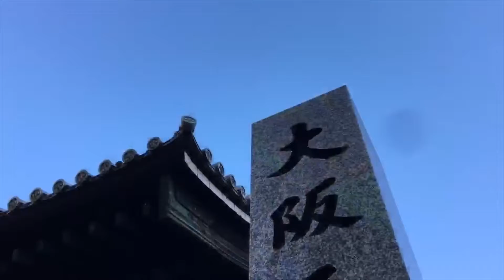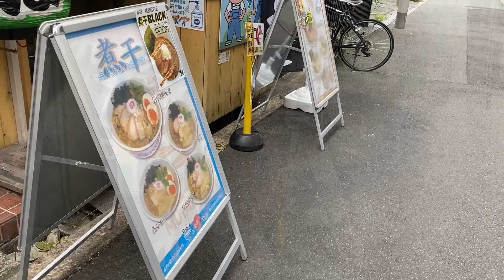【Osaka Loop Line】Saturday morning September 2020 「osaka morning 308 JAPAN」 Now in OSAKA、virtual trip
It's the last Saturday of September 2020.

This is the Osaka Loop Line.
It is a train that runs in Osaka city.

Let's walk!

처음 뵙겠습니다.
볼 감사합니다.
아침은 오사카를 촬영하고 있습니다.
괜찮 으시면 댓글을 채널에 등록하십시오.

오늘은 일본을 걷고 있습니다.
오늘은 오사카를 걷고 있습니다.

如果愿意，请发表评论并订阅该频道。